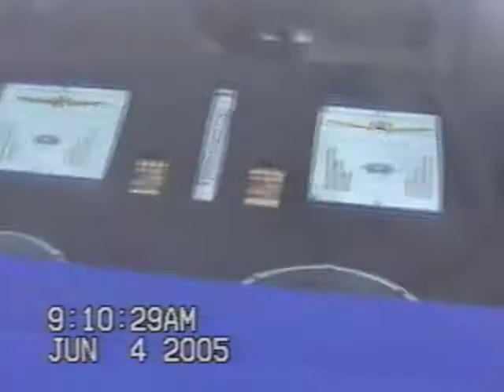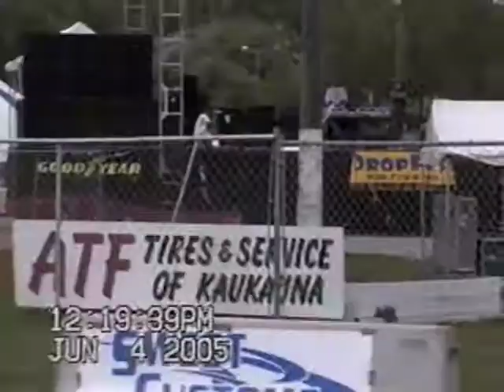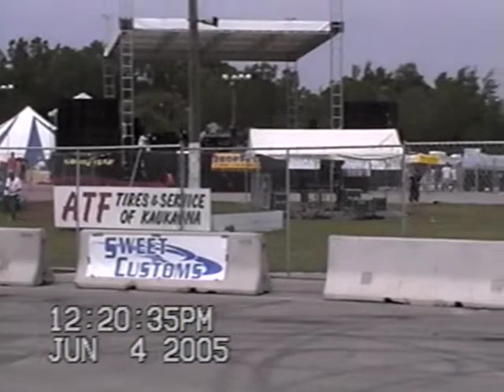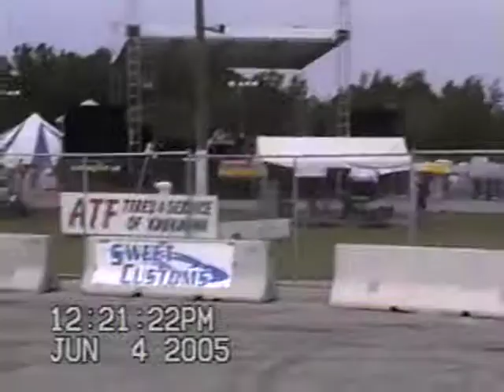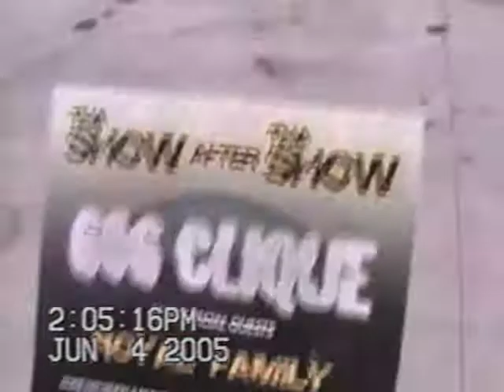DropFest Vol 2